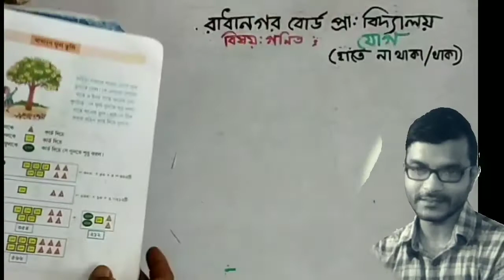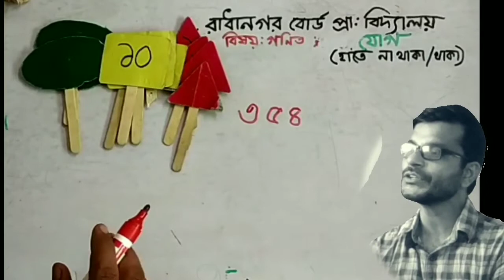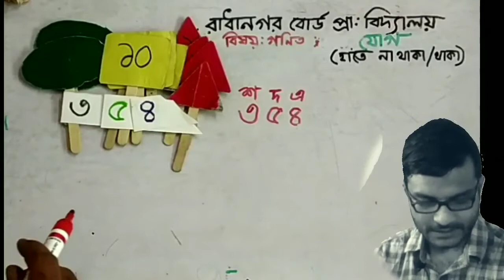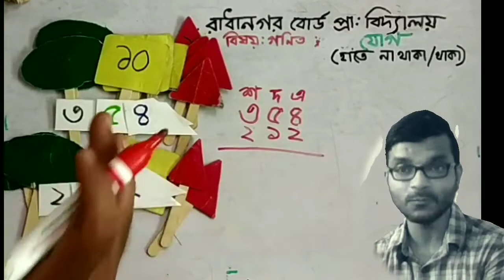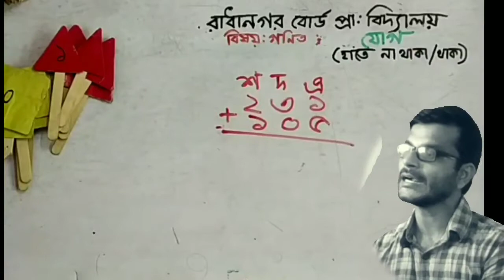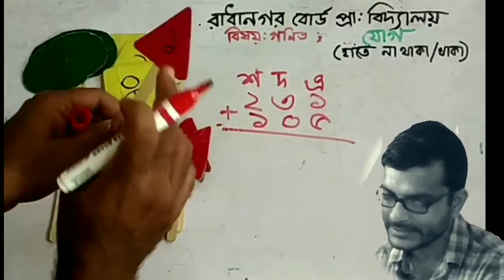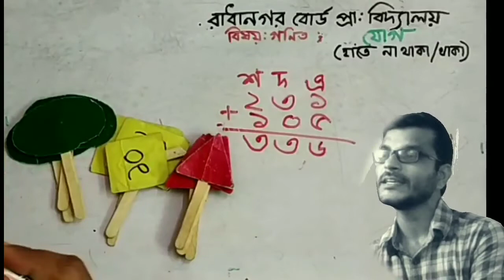যোগ শেখার মজা